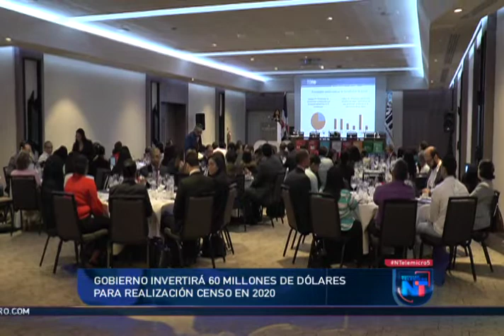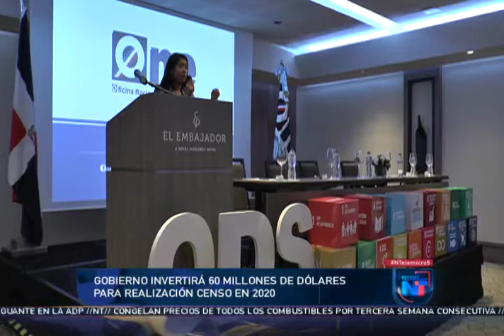Noticias Telemicro Primera Emisión, 12 de octubre 2018, BLOQUE #4